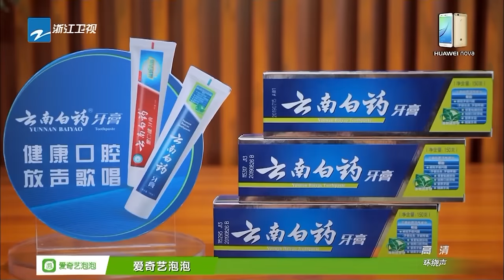[ 3/5 ] 第5期:林俊杰探望海泉 送暖心炖梨《梦想的声音》抢先版 20161202 /浙江卫视官方HD/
・《梦想的声音》是一档由浙江卫视倾力打造的素人歌手向歌坛宿将发起挑战的节目，导师团队为张惠妹、萧敬腾、田馥甄、羽泉，不定期还将邀请明星大咖作为神秘导师。